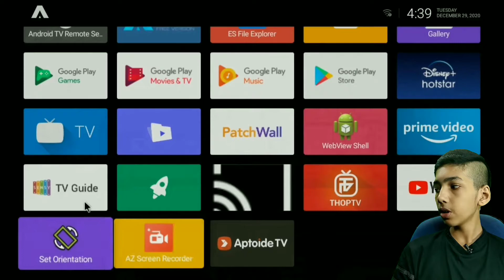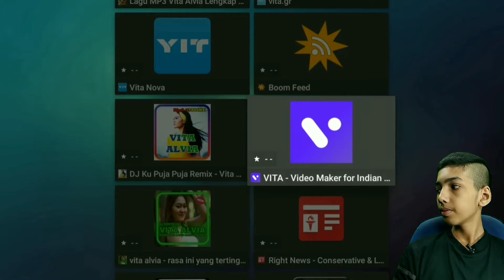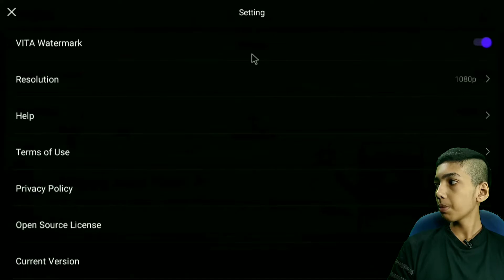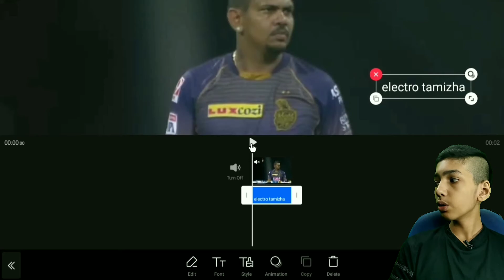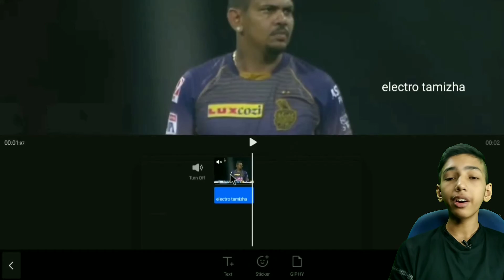Use VITA Video Editing App in Android TV | No Watermark | Export in 1080P | Editing Videos in MI TV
வணக்கம் தோழர்களே🔥, நீங்கள் நன்றாக இருக்கிறீர்கள் என்று நம்புகிறேன். இந்த சேனலுக்கு நீங்கள் புதியவர் என்றால், எனது பெயர் ஃபஹத் 👦🏻, மேலே உள்ள வீடியோ உங்களுக்கு பயனுள்ளதாக இருந்தால், இந்த சேனலுக்கு குழுசேர்வது பாராட்டப்படும். நீங்கள் ஏற்கனவே சந்தா செலுத்தியிருந்தால் 😃, நீங்கள் சிறந்தவர், மேலும் வீடியோக்கள் உங்களுக்காக வருகின்றன😎...

Want to know How to Install Aptoide TV & Set Orientation App in your Android TV, click this

If you are too lazy to click the above link, Read the steps mentioned below.

Just follow these Simple Steps to Install Aptoide TV App & Set Orientation App in your Android TV:

2️⃣Download both the APKs from the links given below.
3️⃣After Downloading, copy it in a pendrive.
4️⃣After Copying, Plug the Pendrive in your Android TV's USB Port.
5️⃣Go to Media Player and Install both the Apps.

Aptoide TV APK Links

Google Drive💽 (Hey, Before clicking the link, Hear me out. If you click the link, you will be redirected to the download page, if your eyesight👀 is good, you will be able to see two apps (AptoideTV & Netflix). Just download Aptoide TV and ignore NETFLIX APK🎦:

Set Orientation APK Links

Google Drive💽 (Download any one, if it didn't work, try the remaining one):

Want to know How to Install Google Chrome Browser in MI TV or any Android TV, click this

Want to know How to Install Mozilla Firefox Browser in MI TV or any Android TV, click this